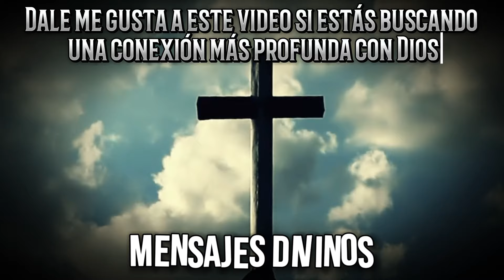HIJO MÍO, TU MANO EN MI MANO TRAERÁ PAZ (TOCA MI MANO HOY O ME IRÉ) - Mensajes Divinos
Hermanos y hermanas, les hablo con el corazón en la mano. Les hago una pregunta fundamental: ¿de qué lado están, del de Dios o del del diablo?

Sé que puede sonar dramático, pero créanme, esta es la decisión más importante que tendrán que tomar en sus vidas. No es algo que puedan evadir o ignorar. Tarde o temprano, tendrán que posicionarse.

Por un lado, está el camino ancho y fácil que lleva a la perdición eterna. Es el que siguen la mayoría de las personas, atraídas por las seducciones y engaños del maligno. Pero al final de ese sendero, solo les espera la condenación.

Pero Dios les ofrece algo mucho mejor: el camino estrecho que conduce a la vida eterna. Sí, este requiere más esfuerzo y sacrificio, pero les garantiza la salvación y la alegría verdadera. Como dijo Jesús: "Entrad por la puerta estrecha; porque ancha es la puerta, y espacioso el camino que lleva a la perdición, y muchos son los que entran por ella" (Mateo 7:13).

Hermanos, no se dejen engañar por las falsas promesas del mundo. Recuerden que "¿Qué aprovechará al hombre si ganare todo el mundo, y perdiere su alma?" (Marcos 8:36). Su alma está en juego aquí.

Por eso les ruego, elijan hoy a qué bando pertenecen. Decídanse por Dios y la vida eterna, o por el diablo y la condenación. No hay término medio. Es una elección que definirá su destino para siempre.

Juntos, vamos a ayudar a más almas a encontrar el camino correcto.

Que la paz y la bendición de Dios estén con ustedes. Los amo profundamente y los invito a venir a mí sin demora. ¡Su alma depende de ello!